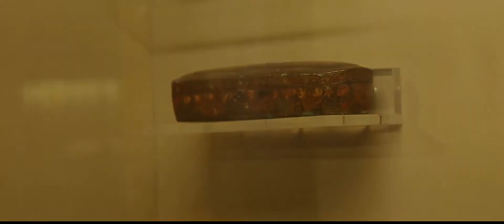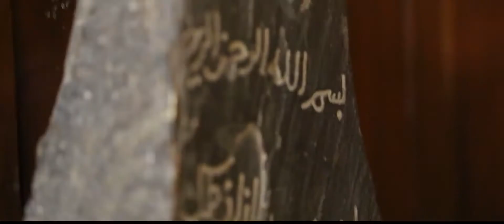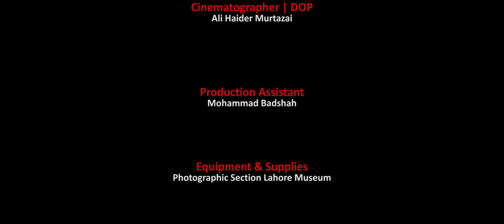Islamic Gallery Lahore Museum (Documentary Film)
Islamic Gallery, Lahore Museum, Pakistan.